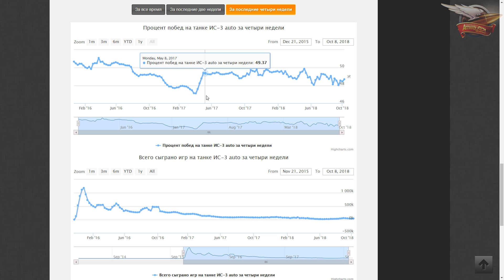ИС-3 с МЗ - Я хочу его! Супер дед с имбовым барабаном - Гайд Часть 1